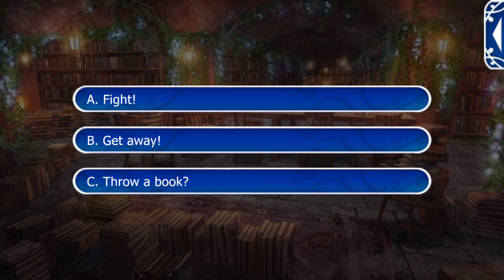Lovestruck: Ever After Academy - Lavinia Le Guin S3E7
Lavinia Season 3 (final season):

Some people's opinions of Lavinia may have changed, but that doesn't mean she is ready to play nice. Lavinia vows to you to break the spell and set you free, but her fight for control may be her undoing. The Ice Queen and queen of your heart wants you to give up everything for her...will you be ready when she reaches out her hand to take what she wants?